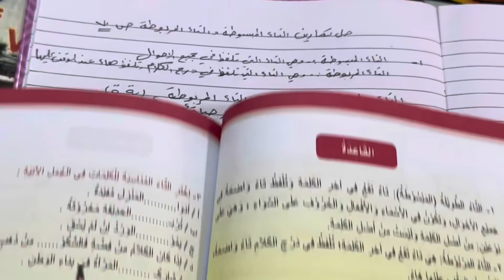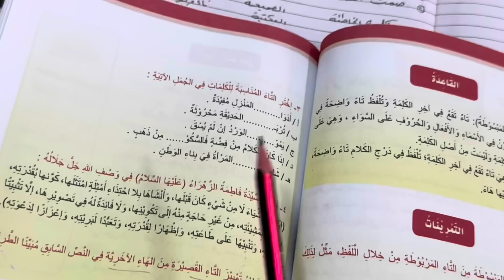حل تمرينات التاء المبسوطة والتاء المربوطة للصف اول متوسط ص ٧٠ , ست مريم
اللغة_العربية للصف الاول متوسط
التاء المبسوطة والتاء المربوطة للصف اول متوسط مع حل تمارين ، حل تمرينات التاء المبسوطة والتاء المربوطة للصف اول متوسطي 70 ، شرح وحل تمارين التاء المبسوطة والتاء المربوطة للصف الاول متوسط ، عربي اول متوسط الجزء الثاني ص ٧٠  ، درس املاء صف اول متوسط التاء المبسوطة والمربوطة
ست مريم